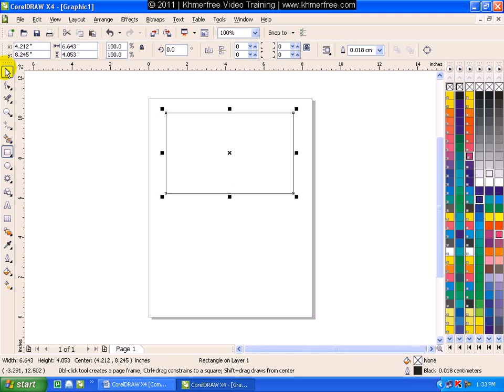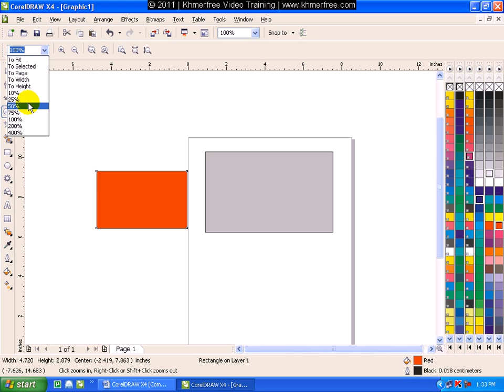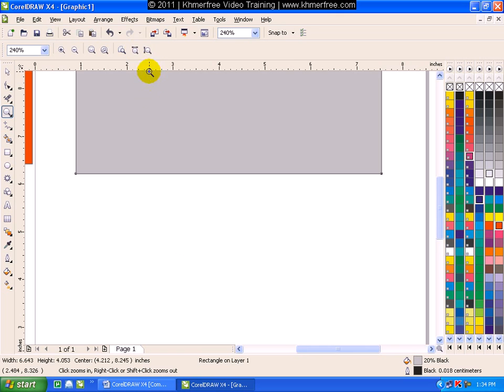CorelDraw Tutorial Zoom Tool